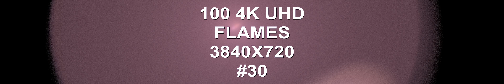100 4K UHD Flames 3840X720 VOLUME 30 techno music